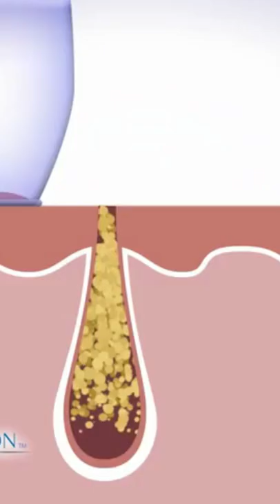Xiqarn Beautiful Skin Care Expert Acne Pore Cleaner Vacuum Blackhead Remover Kit SkinCleaner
Xiqarn Beautiful Skin Care Expert Acne Pore Cleaner Vacuum Blackhead Remover Kit Skin Cleaner,
Pimple Removal Tool, Acne Removal Tool, Blackhead Remover Tool (BLUE), smart gadgets123,

About Products
Size: BLUE
Brand Xiqarn
Item Form Vacuum
Material Silicone
Colour Multicolour
* REDUCE BLACKHEAD AND IMPURITIES: Blackhead removal can be a daunting task but using isn’t. Gently removes impurities and blackheads from pores without squeezing.
* ADJUSTABLE STRENGTH LEVEL FUNCTION: You can easily adjust the appropriate suction levels in this blackhead remover for your skin areas and know which level it is with the indication light.
* POWERFUL PORE VACUUM: suction tool gently removes blackheads for a harmless beauty treatment at home. Choose from two power settings for the one that’s right for you.
* SUITABLE FOR ALL TYPES OF SKINS: 4 adjustable suction power of the blackhead remover satisfy different type of skin demand.
* 4 HEAD CAPS: switch the suction head for your needs. Includes Small, Large, Oval, and Silicone Head,
   which is perfect to exfoliate dead skin for spa-like skin rejuvenation.

smart gadgets123
smart gadgets
smart gadgets for home
smart gadgets for men
smart gadgets online
smart gadgets for students
smart gadgets india
smart gadgets for car
smart gadgets under 5000